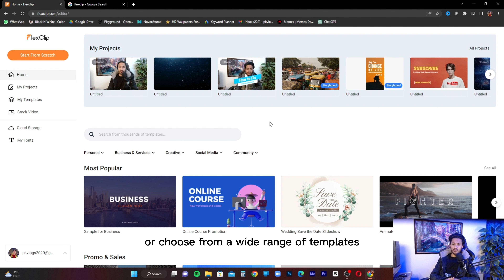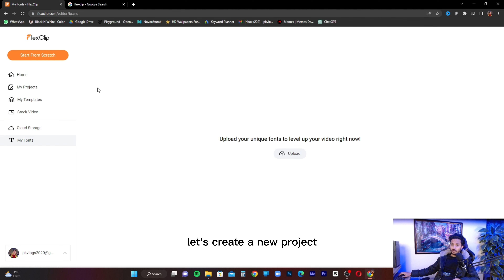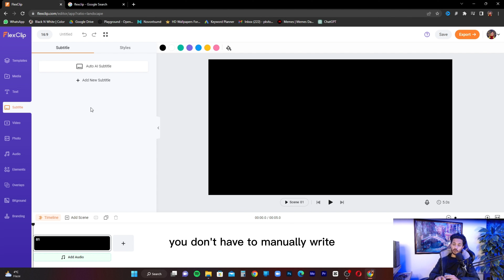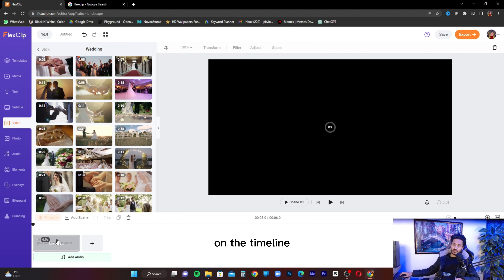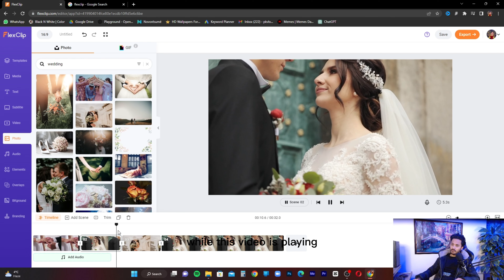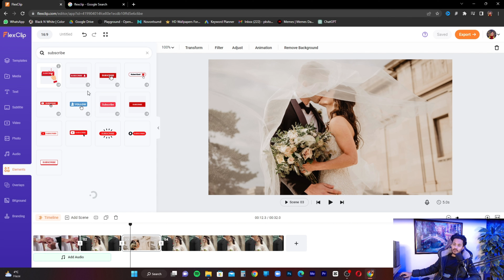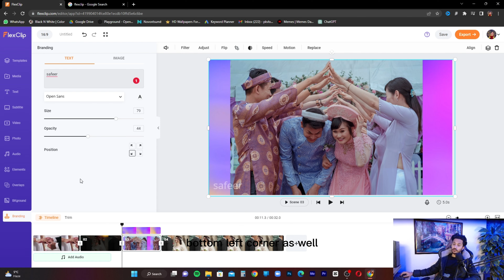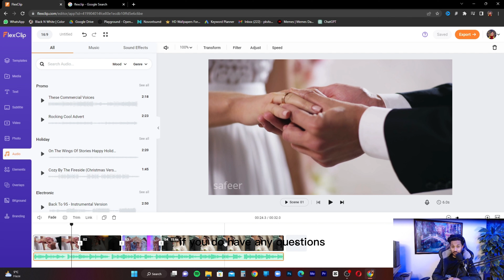How to Use FlexClip Online Video Editor |FlexClip Review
Are you looking for a way to easily and quickly edit your video content online? Look no further than FlexClip! In this video, we'll walk you through the basics of using FlexClip and show you some of the features that are included in this online video editor.

FlexClip is a great online video editor that makes it easy to edit your videos quickly and easily. In this video, we'll show you how to use FlexClip to quickly and easily edit your videos. From adding captions to changing the footage, FlexClip makes video editing a breeze!

It is perfect for creating quick videos for social media, YouTube, or any other online platform. With this video editor, you'll be able to create videos that are high-quality and professional-looking in just a few minutes! So be sure to check out FlexClip online video editor and see for yourself how easy and quick it is to edit your videos with Flexclip.